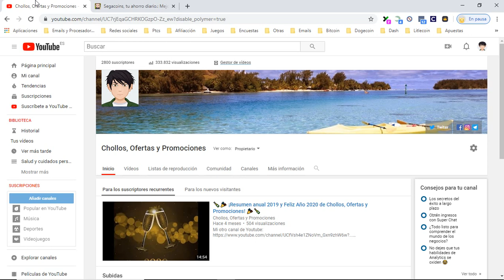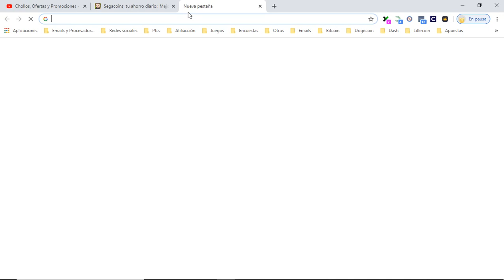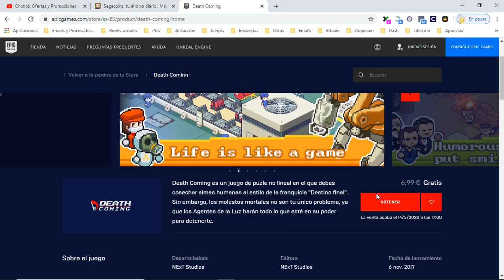🎁 [Juega GRATIS Death coming] Juegos gratis Epic Games Mayo 2020 | Opiniones 🎁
Death Coming es un juego de puzle no lineal en el que debes cosechar almas humanas al estilo de la franquicia "Destino final". Sin embargo, los molestos mortales no son tu único problema, ya que los Agentes de la Luz harán todo lo que esté en su poder para detenerte.